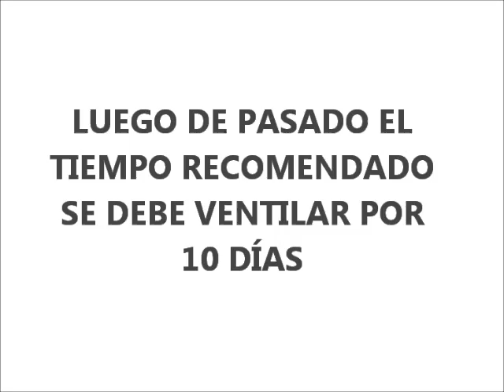BIOSOLARIZACIÓN - alternativas bromuro metilo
Evaluación y validación de alternativas químicas y no químicas al bromuro de metilo como desinfectante de suelo. 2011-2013.  INIA Ururi, región de Arica y Parinacota